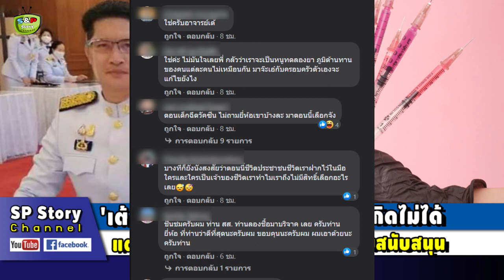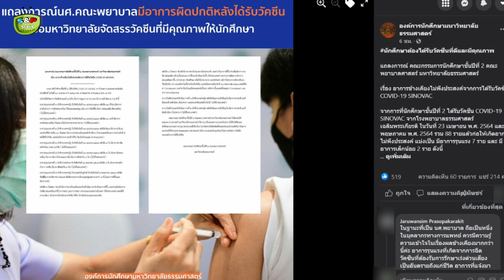💉'เต้ มงคลกิตติ์' โพสต์ แม้เลือกเกิดไม่ได้ แต่ขอเลือกยี่ห้อวัคซีน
ขอบคุณที่มา : dailynews , มงคลกิตติ์ สุขสินธารานนท์ , matichon